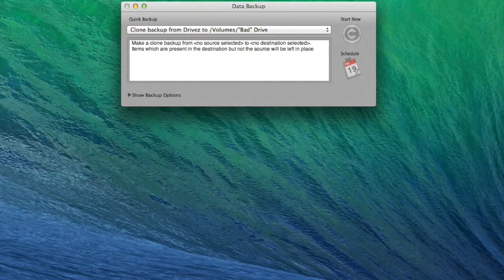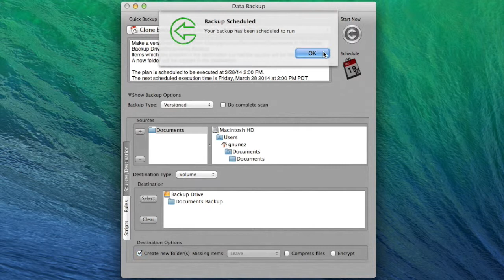How to make a versioned backup on a Mac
A versioned Mac backup is very similar to the simple copy except the old and deleted versions of the backup will be stored inside a hidden area with your destination. All of your files in the source will be copied to the destination. When future backups are run, old versions of the files are then stored in hidden locations on within the destination. Similar to Time Machine, files from any backup date can be selected and restored. This tutorial video demonstrates how to create a bootable backup using Prosoft's award-winning backup software for Mac.  Try the free 30 day trial version from our